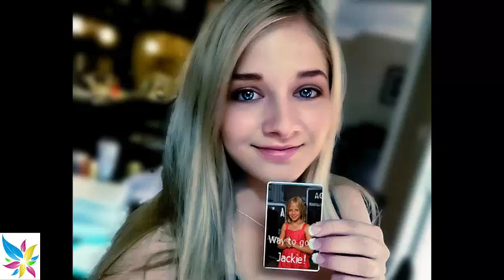Jackie Evancho's inaugural performance met with mixed reviews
Jackie Evancho's highly anticipated performance at President Donald Trump's inauguration was met with mixed reviews.
The 2010 "America's Got Talent" runner-up sang the National Anthem Friday morning. While many felt she did a great job, others thought her performance fell flat.